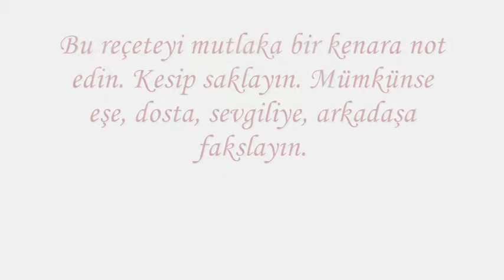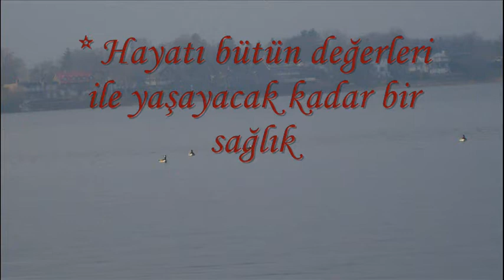Mutluluk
Mutlulugun recetesi varmidir ?
Insanoglu bence ilk once kendisine saygili olmali.